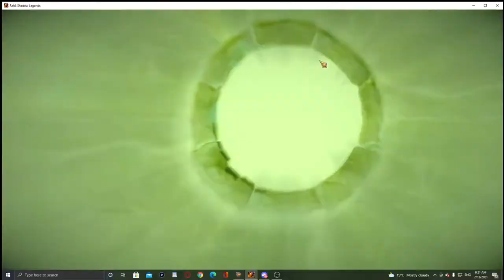Raid Shadow Legends The hunt for Drexthar & when clanboss breaths on you...